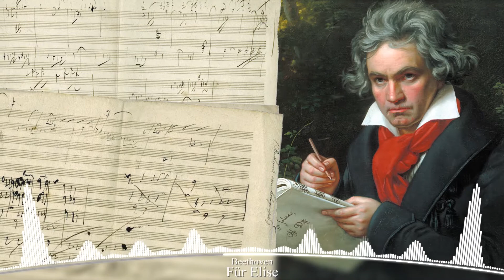【Nightstep】Beethoven - Für Elise (Klutch Remix)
▼ SONG INFORMATION ▼
Name : Für Elise
Artist (Original) : Beethoven
Artist (Remix) : Klutch

▼ LYRICS ▼

▼ ORIGINAL CREATOR ▼
If you are the original artist and you don't want your music on